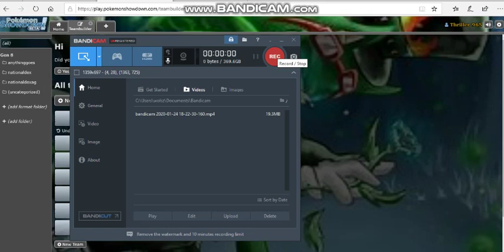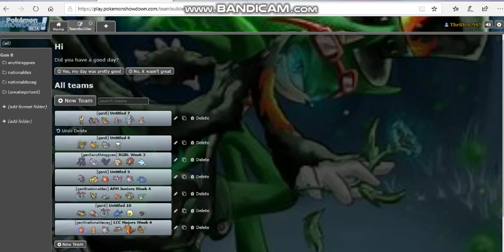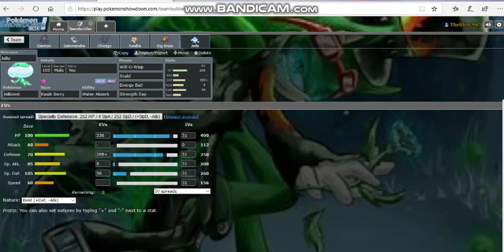RGBL Week 3 Teambuilder